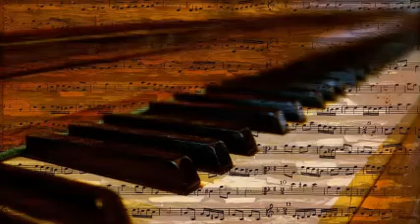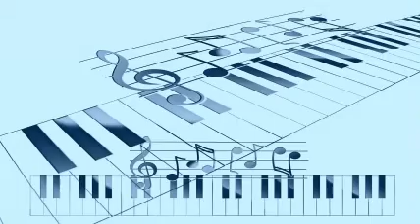Louise Massey And Her Westerners - You Don't Love Me.-